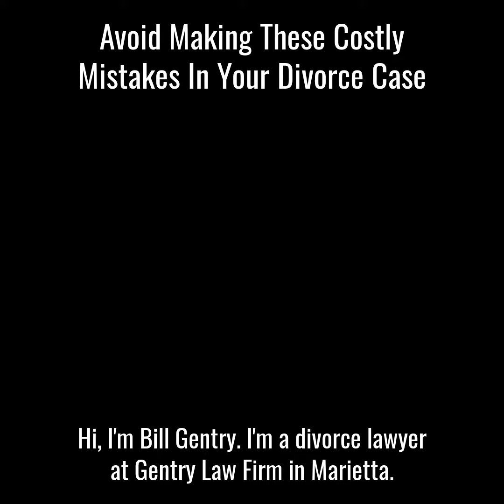Mistakes to Avoid When Navigating a High Asset Divorce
Getting divorced when there are significant assets at stake is stressful. It's more than just your marriage on the line - it's your relationship with your children and even your livelihood.

Download our free eBook for helpful hints on what you can do to protect your future As always, give us a call at if we can help you navigate this difficult time.